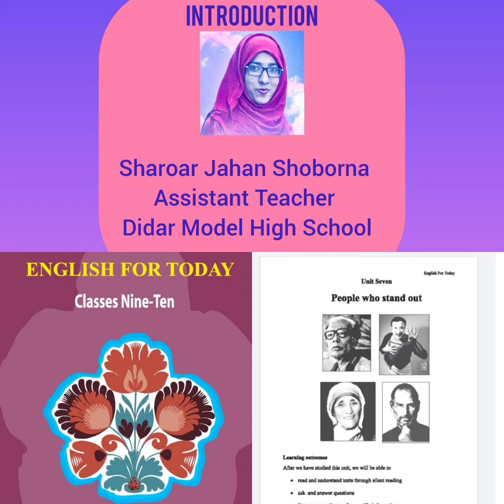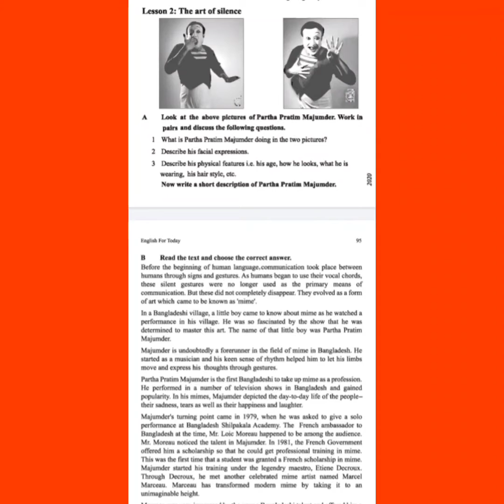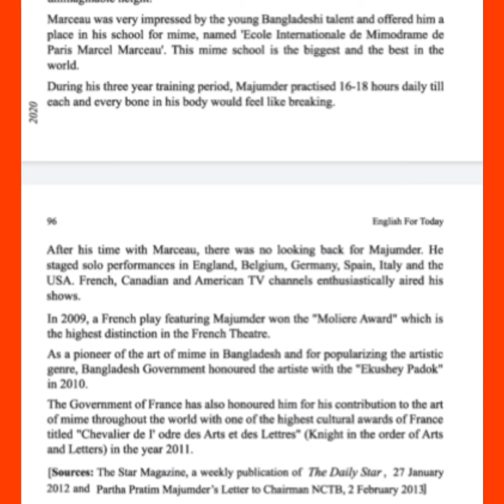Classes Nine Ten,English For Today.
Unit 7;Lesson 2:The art of silence. Last part of the passage.